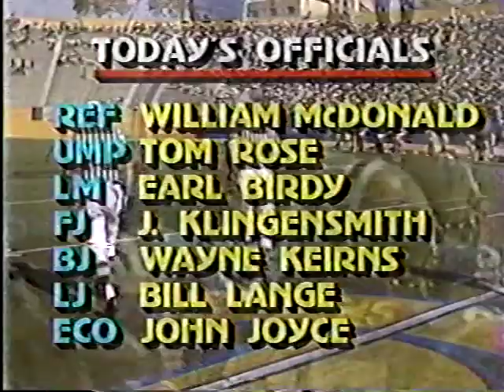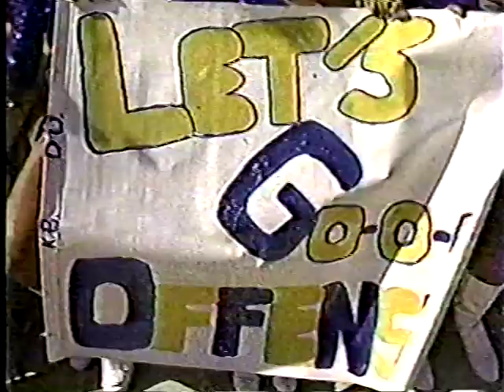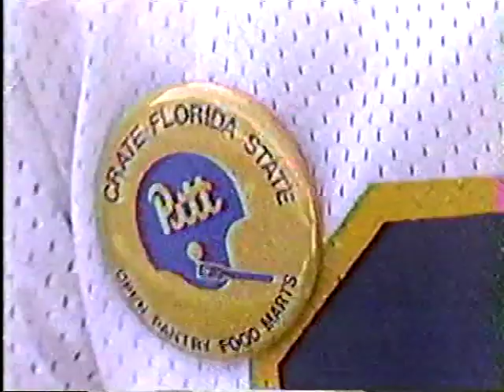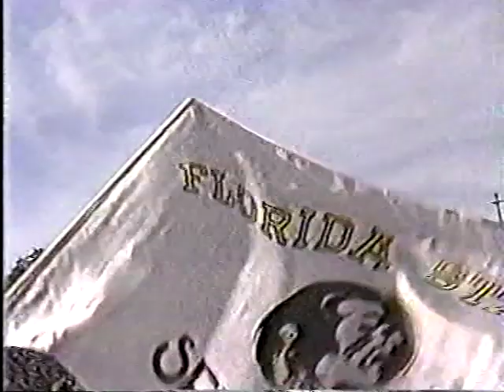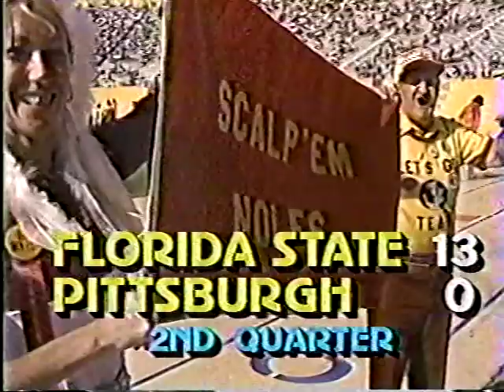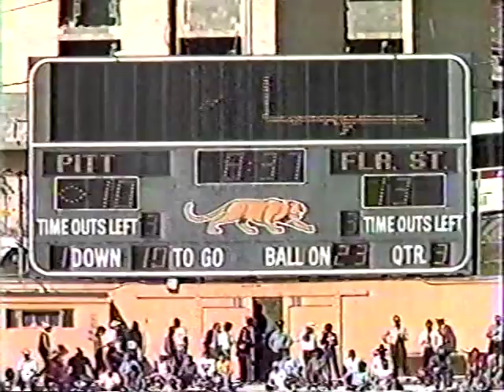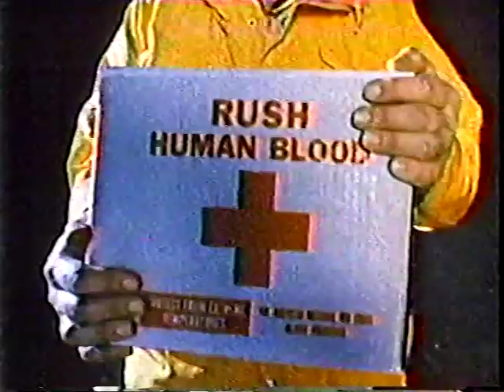1983 Pitt Panthers vs Florida State Football